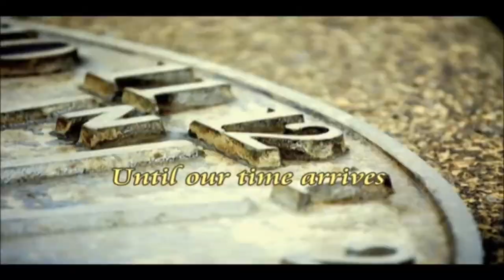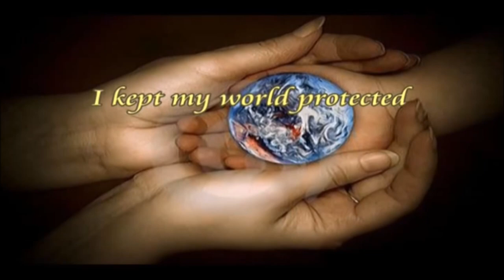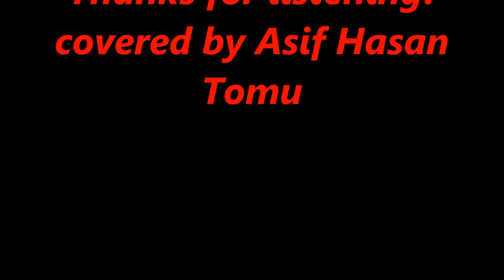Barry Manilow - I Made It Through The Rain (covered by Asif Hasan Tomu: A Harvey Tribute)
"I Made it Through The Rain" by Barry Manilow inspired me to sing and portray the heavy effects and struggles on the life of an unprecedented event in Houston and the surrounding cities.
I Made it Through The Rain (1980) (from the album, "Barry") (originally performed by Barry Manilow) covered by Asif Hasan Tomu.
This song likens life to a storm. In the syndicated radio show I Write the Songs, songwriter Sheila Davis, the author of The Craft of Lyric Writing and the writer of Ed Ames' 1967 gold record hit "Who Will Answer?" discussed the use of metaphors and figurative language in songs. She cited this song as "a fine example of the classic metaphoric concepts "good times = fair weather" and "bad times = stormy weather." This introduces an important guideline: Within a single lyric, don't shift between the figurative and literal use of a given image. For example, in this lyric, the terms "rain" and " clouds" consistently mean metaphoric troubled times.
"I Made It Through the Rain" is a song that became a hit after it was recorded by American singer Barry Manilow, also included on his 1980 album, Barry. The song was originally recorded by its co-writer Gerard Kenny who composed it with Drey Shepperd about a struggling musician who never gives up. Manilow heard the song and revised the lyric with Jack Feldman and Bruce Sussman to make the song about the everyday person's struggles, rather than those of a profession.
In the U.S., Manilow's version peaked at #10 on the Billboard Hot 100 and at #4 on the Adult Contemporary chart.